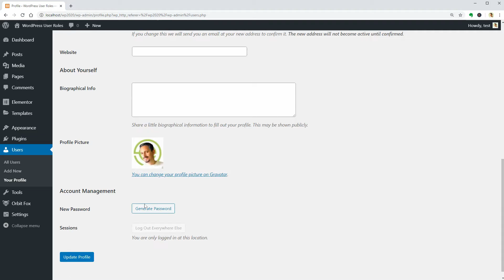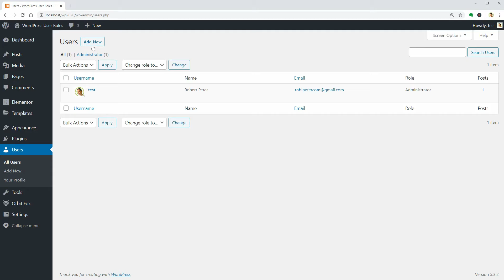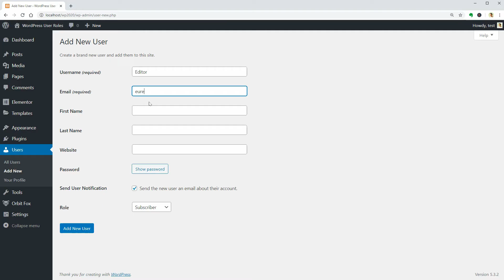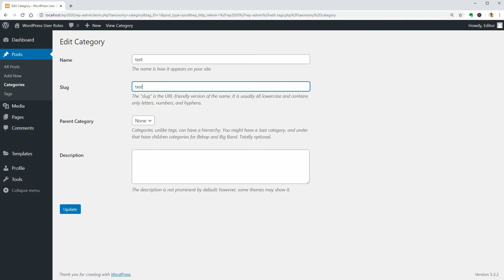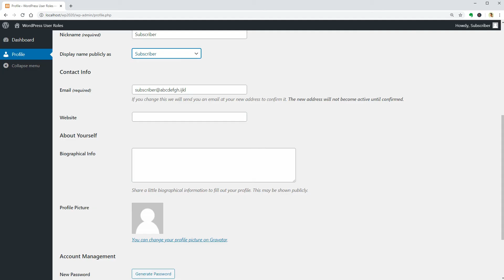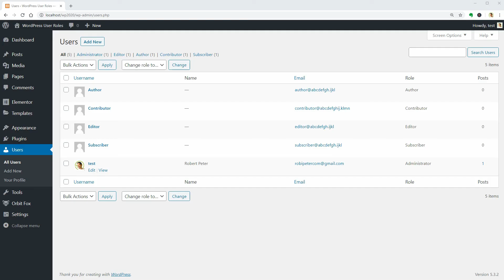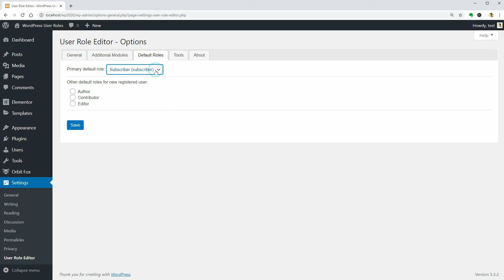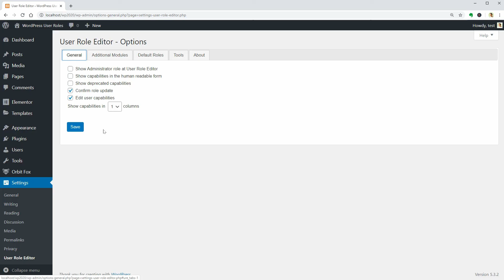WordPress User Roles and Permission Management Explained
Out of the box, WordPress includes up to six different user roles.

Understanding each one is key if you want to protect your site and ensure your team of editors content creators work more effectively.

Hi, WordPress enthusiasts, my name is Robert and in this video, I'll explain five of these roles in turn.

I’ll also show you what the WordPress dashboard looks from the perspective of each role.

Let's start with the Administrator.

Level 1 THE ADMINISTRATOR 0:36

This is the role assigned to you when you create a website.

The administrator is at the very top of the hierarchy.

In most cases, there is only one, and they can access all the functions of the WordPress backend.

Administrators can do everything.

This user role can, in part create, edit, and delete any content, manage plugins and themes, edit code, delete or manage other user accounts.

Obviously, the administrator is the most powerful user role and should rarely be assigned to any other account.

If you give someone else this user role, you’re essentially giving them the keys to the castle.

For multisite owners, the Super Admin role is the one that has such capabilities.

Level 2 THE EDITOR 1:45

Now that I am logged in as the administrator, let me create a new user with the editor role.

Remember that you can give access to certain people through your login page even if the "anyone can register" feature is disabled in the general settings of your website.

One of those people may be your copywriter, set as your editor, who can receive an email once the account is created if this box is checked.

As the name of this user role suggests, an editor is generally responsible for managing content and thus has a high level of access.

They can create, edit, delete and publish both pages and posts – even those belonging to other users.

An editor can also moderate comments and manage categories and links.

However, they cannot make site-wide changes such as adding plugins and themes or installing updates.

Instead, they are responsible for overseeing the work of authors and contributors.

Level 3 THE AUTHOR 3:11

An author has far fewer permissions than editors.

They cannot edit pages and are unable to alter other users’ content.

In addition, they lack any sort of administrative capabilities.

What they can do is create, edit, delete, and publish their own posts, and upload media files.

This makes their role pretty clear.

Authors are responsible for creating content, and nothing more.

Level 4 THE CONTRIBUTOR 3:57

The contributor role is essentially a stripped-down version of the author's role.

A contributor is only able to perform three tasks – reading all posts, as well as deleting and editing their own posts.

This role is quite limited since it doesn’t enable users to publish posts or upload media files.

However, it’s ideal for one-time and new content creators.

Level 5 SUBSCRIBER 4:15

Subscribers have only one main capability and their WordPress dashboard is usually incredibly bare.

They can read all posts on the site, as well as manage their own profiles.

Normally, anyone can read posts without being assigned a role, so not all sites will use this option.

However, it comes in handy for subscription-based sites, where you want to enable access to content only for certain people.

Understanding the various user roles is important, but so is knowing how to apply them correctly.

Every site is a little different, but here are a few tips for making the best use of this feature:

Give each user only the level of access they need.

This is key for security, so no one can make unapproved changes or delete content accidentally.

Keep the number of user roles at the top limited.

A solid rule of thumb is to stick with one administrator and a few trusted editors.

The Author role can be assigned to regular content creators who have proven themselves, and new or one-time writers can simply be given the contributor role.

Try using plugins to customize your user roles.

The default system is effective, but you may benefit from a plugin to enhance its functionality.

User role plugins enable you to create your own specialized roles, alter the existing ones, and more.

I recommend starting with the aptly-named User Role Editor.

And always remember – when in doubt, it’s better to assign too few permissions than too many.

Make sure you understand the five, sometimes six basic user roles in WordPress, and what each is capable of.

Then, you can follow a few simple techniques to take advantage of this feature.